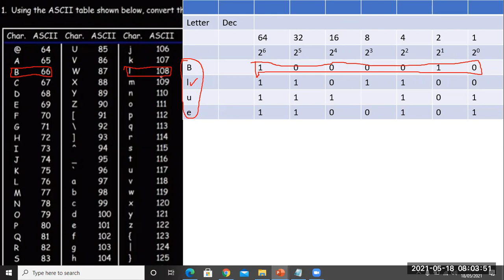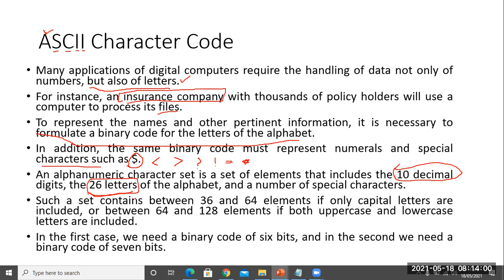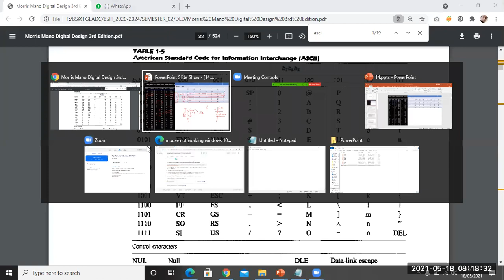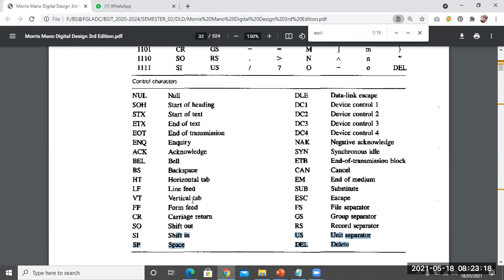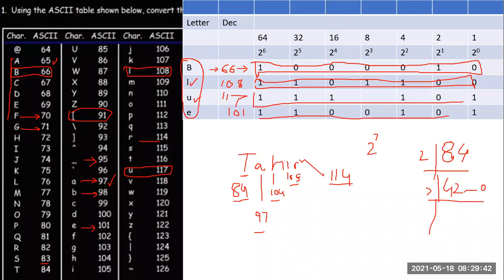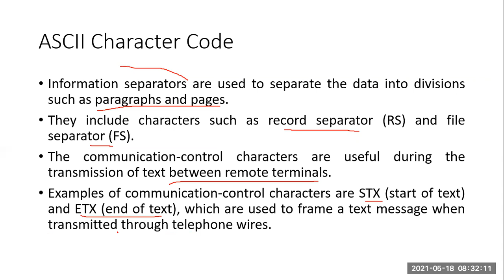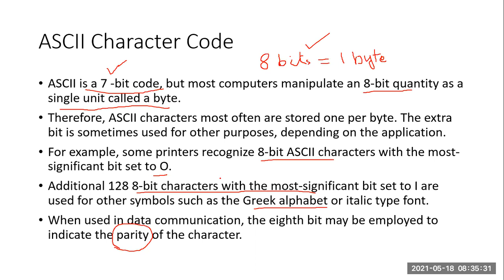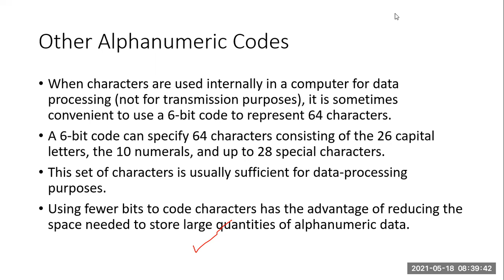Lecture 15, DLD (Digital Logic Design:IT-104), Chapter#01,ASCII Character Code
Assignment:
Q1: Type your name in ASCII as I described in video
Q2: How many types are there of ASCII? Explain each one.
Q3: How many types are there of Control Characters? Explain each one with suitable examples.